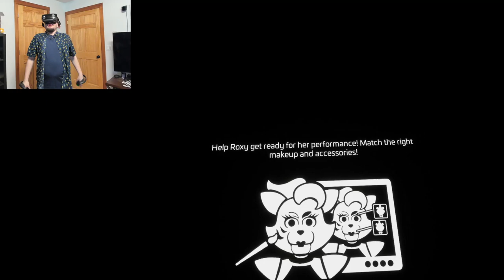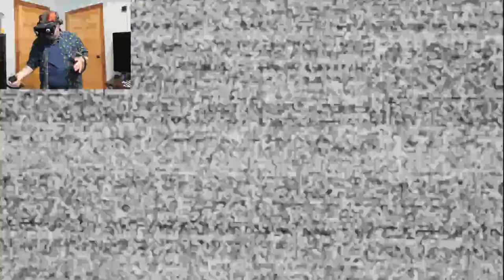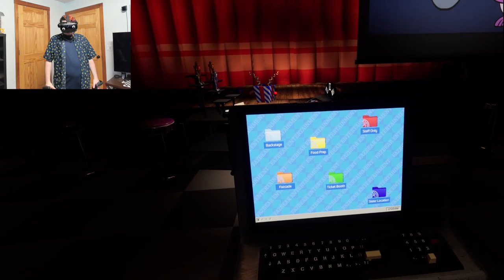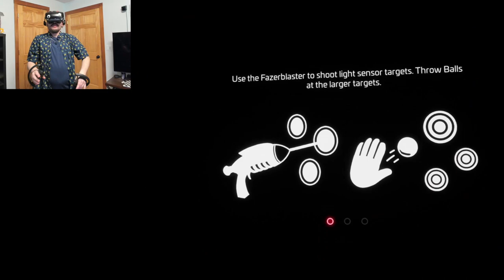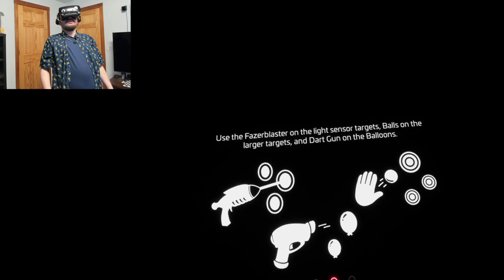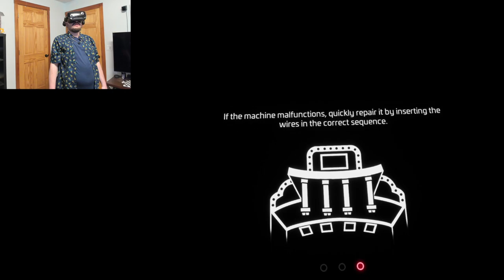Roxys Makeup nightmare | Fnaf Help Wanted 2 (Part 8)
FNAF Help Wanted 2 (Part 8). We finish up DJ Music man challenges and attempt Roxy's makeup mini-game all while discovering hidden lore.